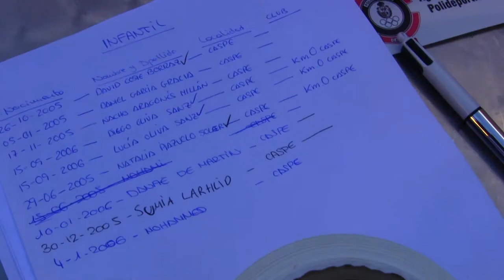MEMORIAL ANGEL ALTABÁS 5 KM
Es gratificante ver cada año a estos atletas competir con total deportividad  ayudándose unos a otros con el verdadero valor de los atletas.
Este año se ha hecho más tarde por el sofocante calor que los últimos años se ha soportado.
Ya hayan sido niños o mayores todos han comprtido con ilusión y sonrisas sin mirar de donde viene cada uno.
Les invito a la primera parte del reportaje y creo que les gustará-